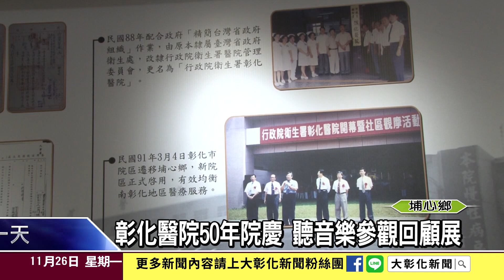1071126彰化醫院50年院慶 聽音樂參觀回顧展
衛福部彰化醫院50歲了！50週年院慶系列活動由院史回顧展打頭陣，橫跨50年的照片串起彰化醫院歷經遷址及組織改隸的變革過程及成果，會場以音樂會開展，並在12月15日舉辦慶祝大會及愛心園遊會。